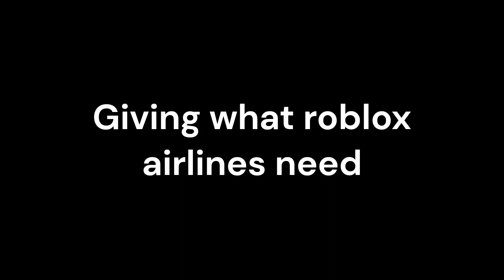AeroTech Trailer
Join now! (Copy and paste if you can't click)